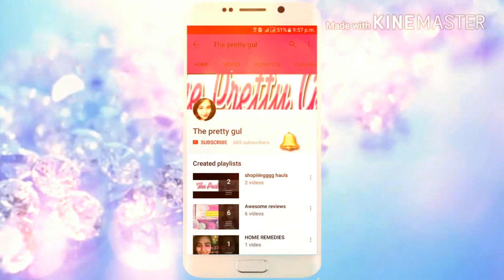Trying Out TRENDY things from club factory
hey guys here i am trying out trendy footwear like yeezy heels , shoes and bags from club factory. I was very curious to find out whether they are worth it or not. so if you guys like such videos dont forget to like this video, comment down below and yeahhh subscribe,
Have a good day Pretty Fam